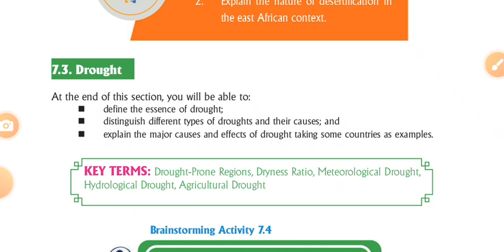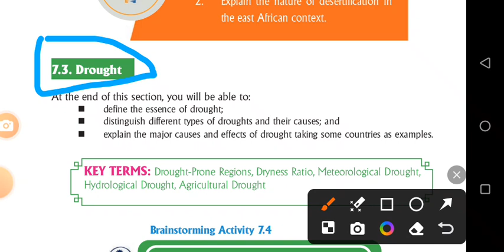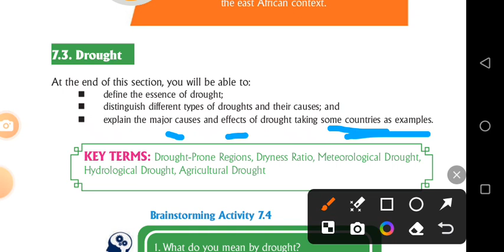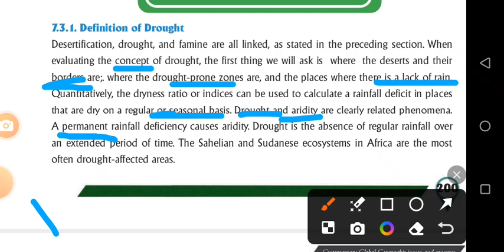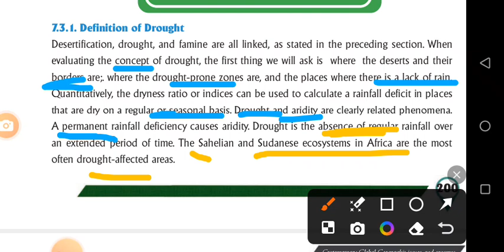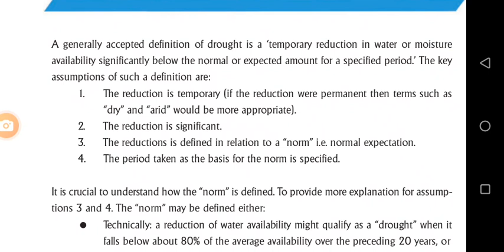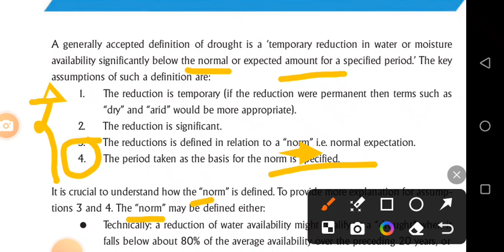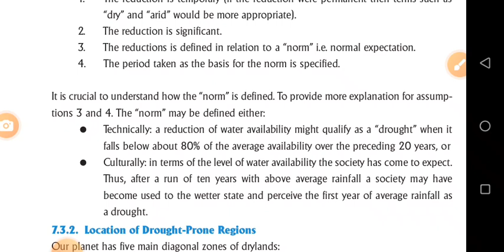GEOGRAPHY GRADE 12 UNIT 7 DROUGHT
@7.3.1. Definition of Drought
@Ethiopian student Text book new curriculum grade 12